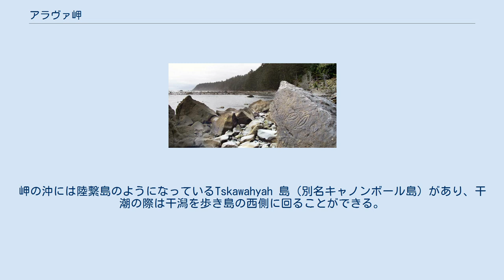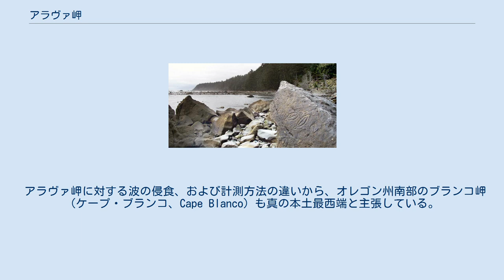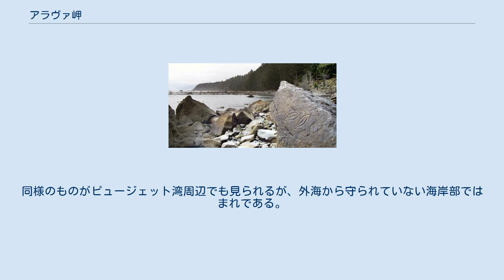アラヴァ岬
クララム郡_(ワシントン州)
アラヴァ岬とオゼット島 アラヴァ岬（アラヴァみさき、ケープ・アラヴァ、Cape Alava）は、アメリカ合衆国北西部、太平洋側のオリンピック半島最西端にある岬である。
ワシントン州の西部、クララム郡に位置し、北緯48度10分、西経124度44分11.8秒で、ハワイ州とアラスカ州を除いたアメリカ本土の最西端にあたる。
岬の沖には陸繋島のようになっているTskawahyah 島（別名キャノンボール島）があり、干潮の際は干潟を歩き島の西側に回ることができる。
ここが干潮時の最西端といえる。
 岬はオリンピック国立公園に属し、マカー族（Makah）が住むオゼット・インディアン居留地（Ozette Indian Reservation）の範囲内にある。
アラヴァ岬は国立公園のレンジャー・ステーションから3マイルのボードウォークを歩けば行くことができる（ただし片道。周回はできない）。
 アラヴァ岬に対する波の侵食、および計測方法の違いから、オレゴン州南部のブランコ岬（ケープ・ブランコ、Cape Blanco）も真の本土最西端と主張している。
なおアラヴァ岬はオリンピック半島の側面にあり、半島の突端（北西端）はフラッタリー岬（ケープ・フラッタリー、Cape Flattery）になる。
 岬の南1kmの岩・ウェディングロックスにある先住民のペトログリフ（岩刻）。
 岬の名前は、この地を航海したスペイン人植民者ドン・ホセ・マヌエル・デ・アラバ（Don José Manuel de Álava、バスクのビトリア出身、1743年1月1日生）に由来する。
彼は1794年、スペインとイギリスの間で起こった北米西海岸の領土争いに仲介し解決に導き、オレゴン以北がイギリス領となるヌートカ条約の締結に貢献した。
 1834年初頭、日本の千石船・宝順丸が14ヶ月にわたる太平洋漂流の末アラヴァ岬周辺に漂着した。
鳥羽から江戸へ米を運ぶ途中だった船は嵐に襲われ、北米に漂着したときには3人しか生き残っていなかった。
彼らはマカー族に助けられたが奴隷として扱われアメリカ人に売られた。
この中にいたのが後に日本語通訳となった音吉である。
 マカー族はヨーロッパ人との接触による疫病により人口が激減して勢力が弱体化し、ついにはオリンピック半島の土地のほとんどを合衆国に割譲する条約を結んでこの岬付近の居留地に住むことになった。
海岸沿いの湖、オゼット湖の近くには大規模な18世紀ごろの遺跡が見つかりマカー族の多くの民具などが発掘されているが、これは地震による地すべりにより埋まったと見られる（1700年に日本沿岸に大津波が押し寄せた記録があり、マグニチュード9の「カスケード地震」が現在のワシントン州付近で起こったと考えられている。これがオゼット遺跡を埋めたと見られる）。
 岬に至るトレイルの終点を取り巻く浜辺はさまざまな種類の岩や小石で構成されている。
 これら豊富な種類の岩石の混合は、太平洋の波の浸食作用と、数万年前の氷河の浸食作用の両方によるものである。
ワシントン州天然資源局によれば、これらは未固結堆積物（Unconsolidated Deposition）と呼ばれる堆積物であり、第四紀に氷河によって削られた岩が海に堆積したものである。
この堆積は最終氷期の終わり、1万4000年前から1万年前にかけて起こったと見られる。
 ワシントン州地質学マップ  は、こうした独特の堆積物が太平洋の波の力で露出したことを示している。
同様のものがピュージェット湾周辺でも見られるが、外海から守られていない海岸部ではまれである。